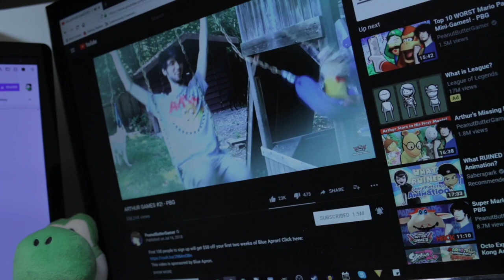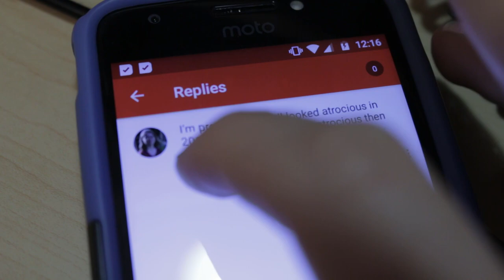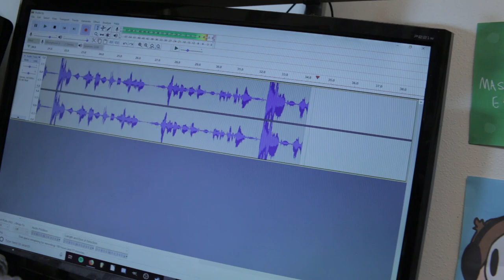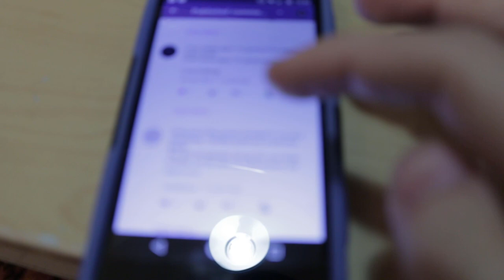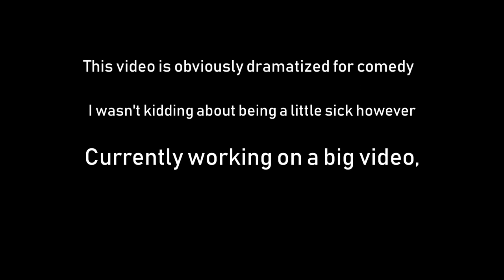Every YouTuber When They Get Sick ***EXPOSED***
This is literally every single YouTuber when they get sick, and their thought process behind these stupid "I'm Sick" videos.